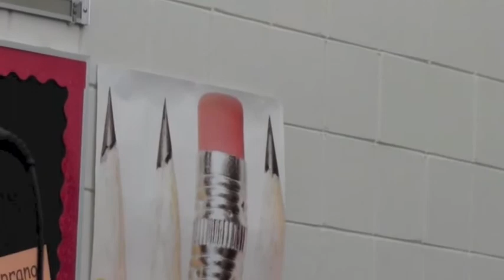Gary Butler Solo June 2012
Shakopee boys jr high choir recital
Teacher performance